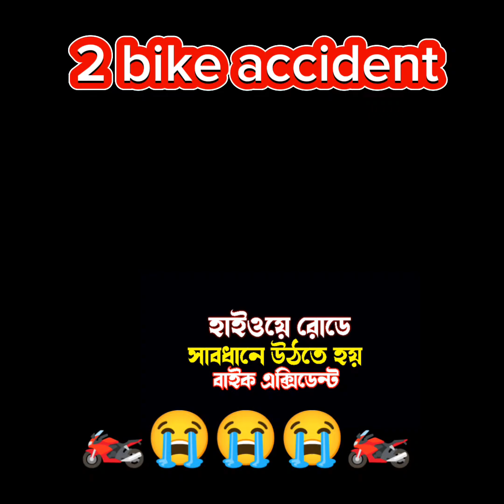Bike এক্সিডেন্ট হাইওয়েতে উঠার সময় Pulsar N160 RMRakib99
আমরা যারা বাইক চালাই হাইওয়েতে উঠার সময় খুবই সাবধানে উঠবেন ভাইয়ের মতো আমাদেরও এক্সিডেন্ট হতে পারে খুবই সাবধানে বাইক গাইড করতে হবে। আমরা অনেকেই উঠার সময় আশপাশে দেখিনা আমরা ফট করে উঠে যাই সাবধান হয়ে যায় ভাই এই ভিডিও থেকে শিক্ষা নি